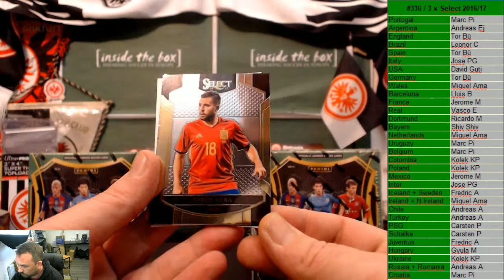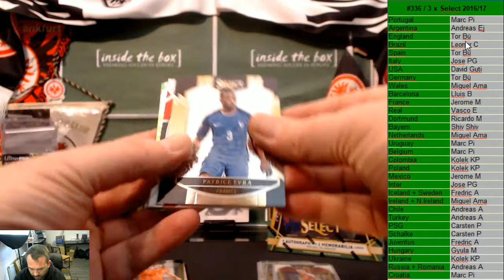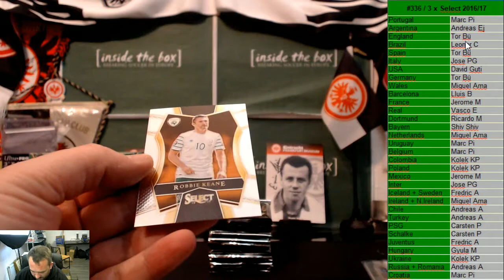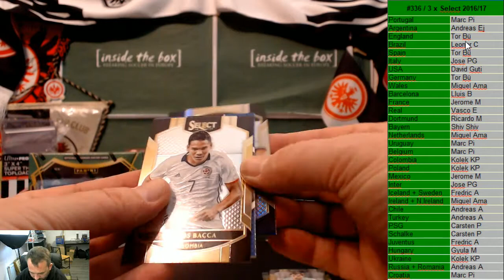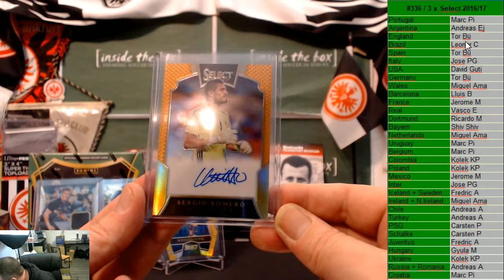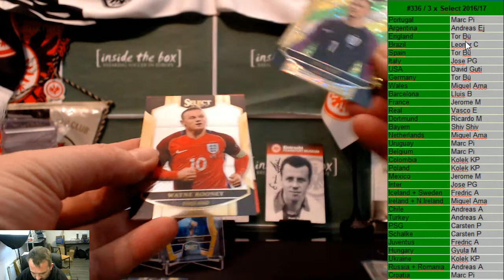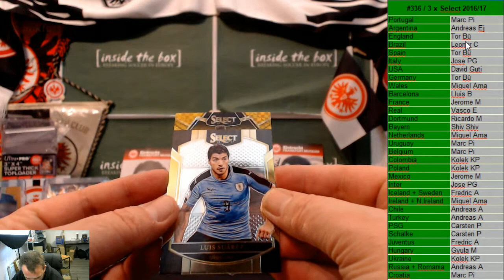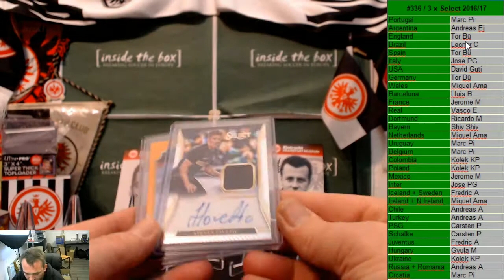2020 02 10 #336 3 x Select 2016